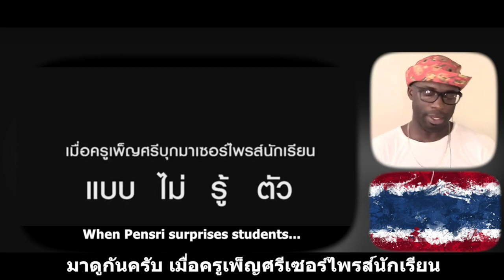ครูเพ็ญศรี แคมปัส || Teacher Phensri || Thai Subtitle || Junosuede Reaction